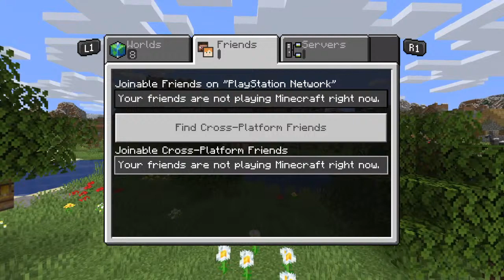Exility_Psycho's Live PS4 Broadcast